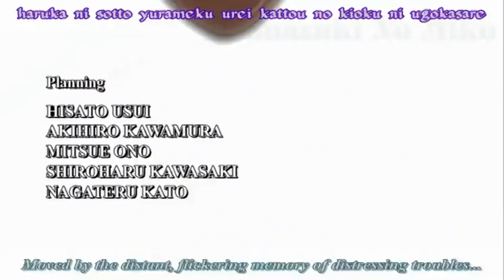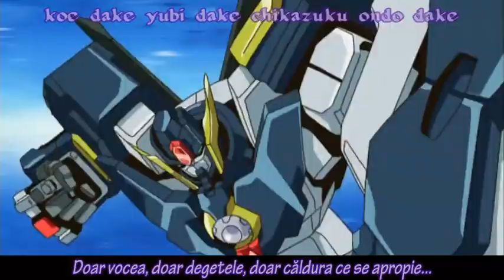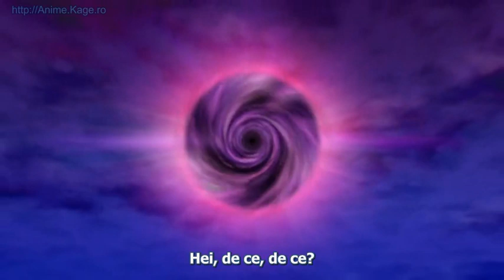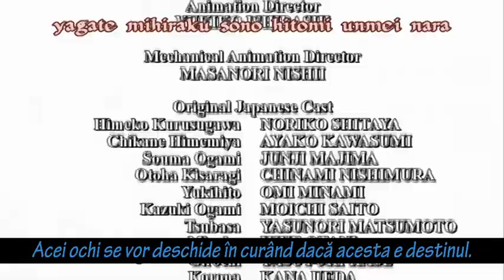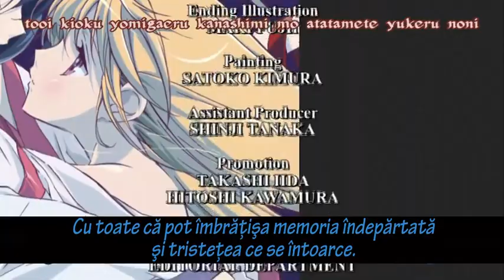Kannazuki no Miko 2004 Ep. 5 RoSub